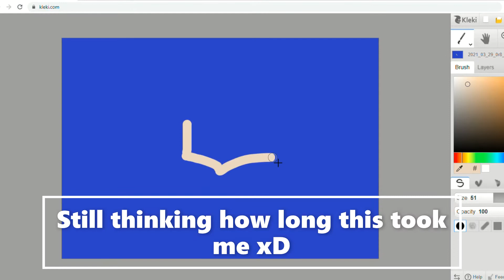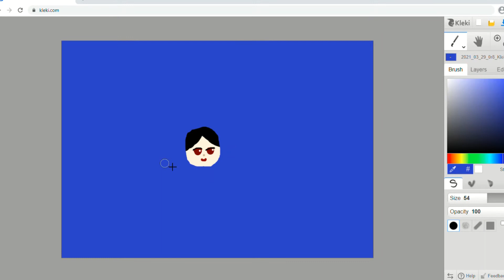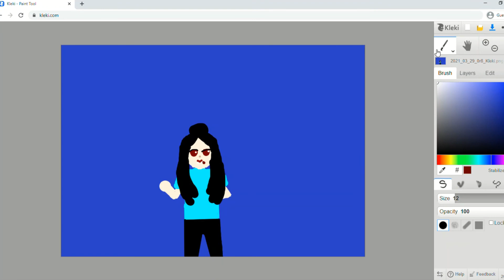drawing a vampire online ( not accurate )